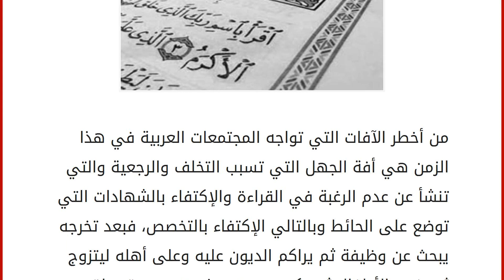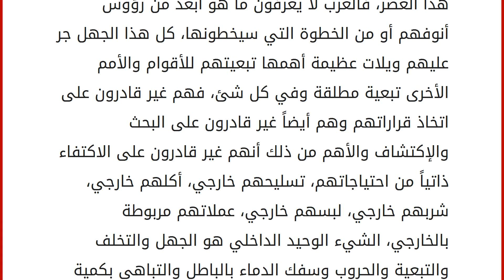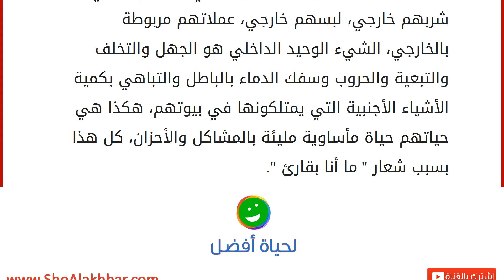ما أنا بقارئ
من أخطر الآفات التي تواجه المجتمعات العربية في هذا الزمن هي أفة الجهل التي تسبب التخلف والرجعية والتي تنشأ عن عدم الرغبة في القراءة والإكتفاء بالشهادات التي توضع على الحائط وبالتالي الإكتفاء بالتخصص، فبعد تخرجه يبحث عن وظيفة ثم يراكم الديون عليه وعلى أهله ليتزوج ثم ينجب الأطفال ثم يكبر ويموت هذه هي دورة حياة الإنسان العربي التقليدية في عصرنا الحالي فنادراً ما نرى عربياً شذ عن هذه القاعدة، والغريب أنه يحاول إقناه نفسه أن دورة الحياة هذه هي الدورة المثالية للإنسان والتي تلبي احتياجات نفسه، والتي يسهم من خلالها بالإضافة إلى الحياة، فهو لم يدرك المسكين أن الإضافة إلى الحياة يكون بالبحث عن الذات أولاً وإشباع ما تطلبه من ارتقاء على المستوى النفسي والروحي، فالروح هبة من الله لا يجوز التفريط فيها ووضعها جانباً لأنها السر الإلهي الذي ميز بها الله الإنسان عن سائر المخلوقات. وهي التي تحثه على التعلم